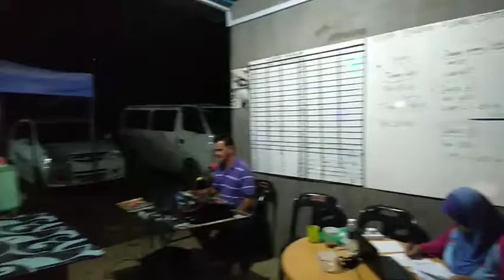Game Santai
game pancing (ppkpr)
*KOLAM SINGONON F. C. KG BAHAB  RANAU*

➡  *DENGAN KERJASAMA  PPKPR, RANAU.*

Maklumat lanjut sila hubungi
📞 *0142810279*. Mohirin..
*.Eyong whtsapp ja.*

🔴  KAPASITI  KOLAM :    360 pacak

*SALAM STRIKE*...😉😉
*Jom strike Si Keli 15 kg*